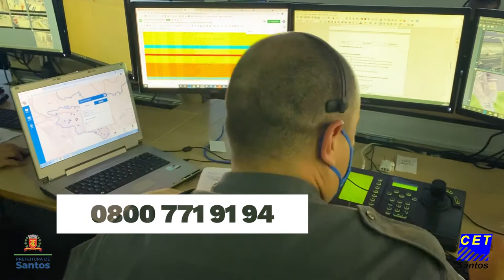Câmeras do CCO ajudam CET a acompanhar trânsito em Santos